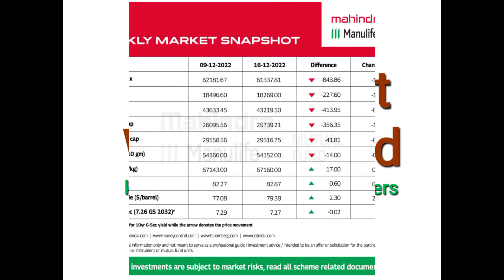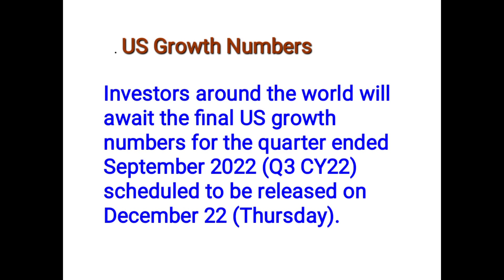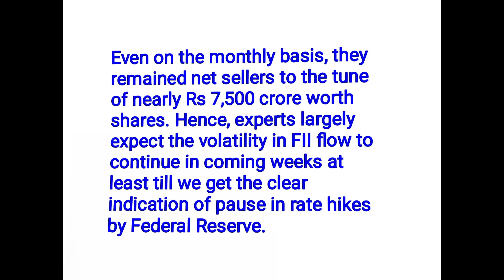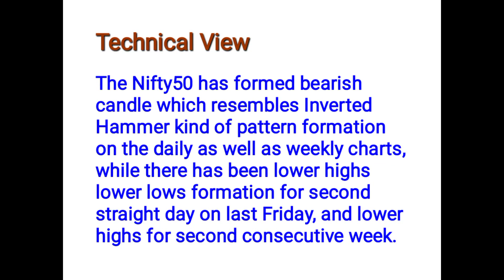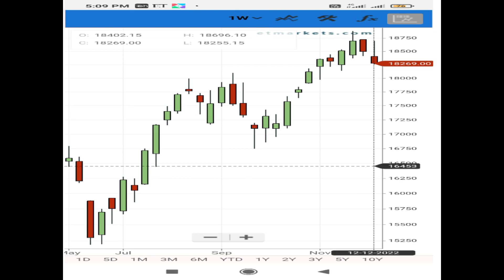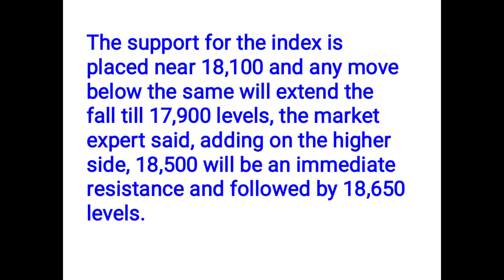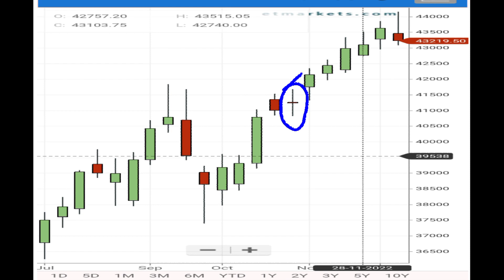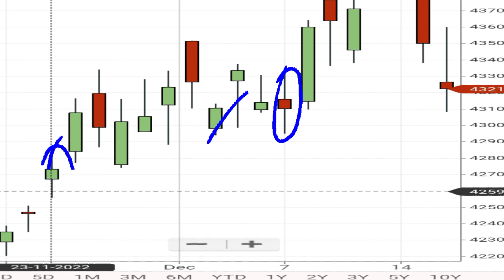Whether Recession Started? Nifty support @ 18000 | Dalal Street Weak Ahead | FII mood in Holidays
dear friends,

     in this video, we discussed about coming days stock market events and nifty's movement.

this holiday month for FII so market will react on account of it.

this is pure financial consulting video.

I am sub broker in Alice blue & Goodwill commodities.

I am AMFI registered Mutual Fund Distributor.

for investments ideas pls WhatsApp me or call me.

if you want to open new account pls WhatsApp your details like scan image of your pan card, aadhaar, passport size photo, Bank statement with 6 month

pls watch my video fully and give your valuable support.